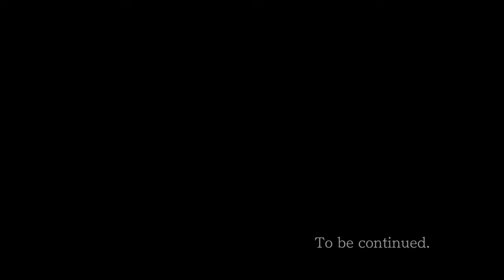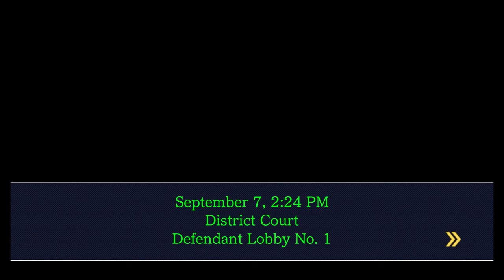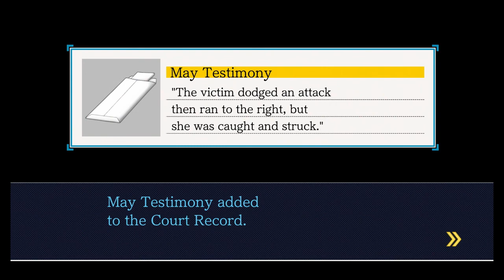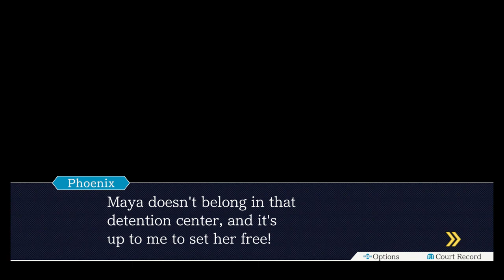Phoenix Wright Ace Attorney: Becoming British - EPISODE 3 - Uneven Buddies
i'm sorry in advance

The members of Uneven Buddies are:
clown (Kevin)
Kevin does not have any social media accounts, so there isn't a link here.